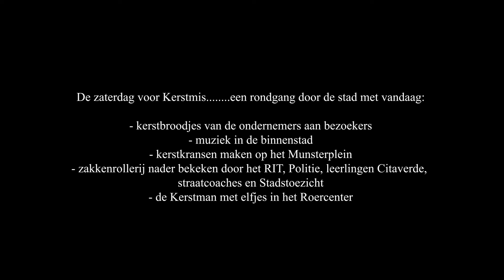De zaterdag voor Kerstmis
Over informatie over zakkenrollerij, kerstkransen maken, muziek en nog veel meer.